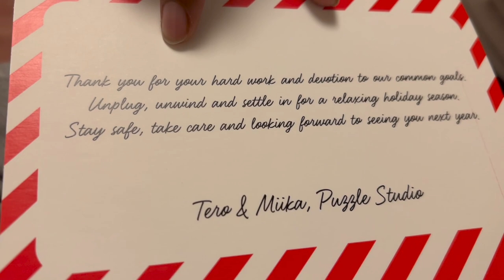Russian Billi aur uska ATTITUDE HindiVlogs 120